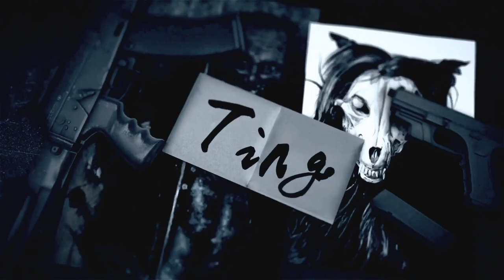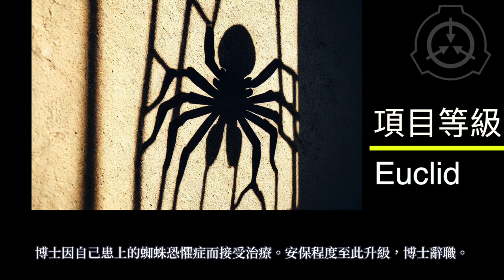SCP基金會 SCP-538 暗影蜘蛛 Shadow Spiders (中文)